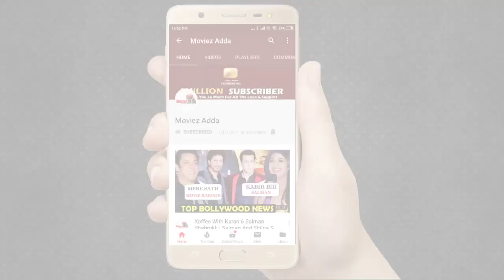Salman Khan (बॉलीवुड के Superstar) के लिए Tiger Shroff ने जताया प्यार और सम्मान । SOTY2